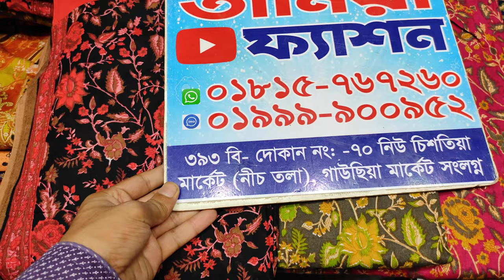ক্লাসিক জয়পুরী কটন থ্রি পিছ ||ঈদ কালেকশন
আমাদের ড্রেস গুলু হচ্ছে আমাদের নিজস্ব   প্রডাক্ট।

আমাদের রয়েছে, জয়পুরি,প্যাটেল,সুইচ কটন,মালহার ডিজিটাল কটন,নুর কটন,বিন সাইদ
ইন্ডিয়ান, পাকিস্তান, ইত্যাদি ইত্যাদি।

আপনারা যাইলে আমাদের দোকানে এসে ড্রেস  কিবতে পরবেন।

আমরা ঢাকা সহ সারা দেশে কুরিয়ার মাধ্যমে ড্রেস  দিয়ে থাকি,ধন্যবাদ।

Our Dress Are Our Own Product।

Our Shop:Tania Fashion New Chishtia Market Ground Floor।

Shop No 393/B 71 Dhaka, New Market OpThe. Other Side, Gausia  Market , With Chishtia,

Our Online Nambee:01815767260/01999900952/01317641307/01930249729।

Our There Are,Jaipuri Cotton, Patel Cotton Malhar Cotton, Sucking cotton,Iqkat cotton,Rain Cotton,Nur Cotton, Binsaecd Cotton, Etc।

If You Want, You Can Con To Our Store And Bud Buy A Dress,

We Deliver Dress Through Courler All Overs The Country Includind Dhaka।